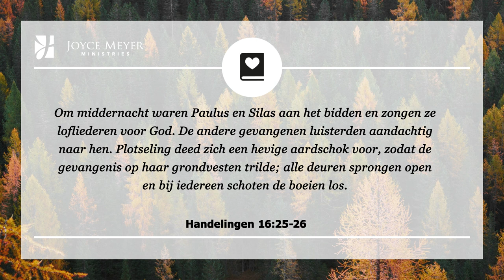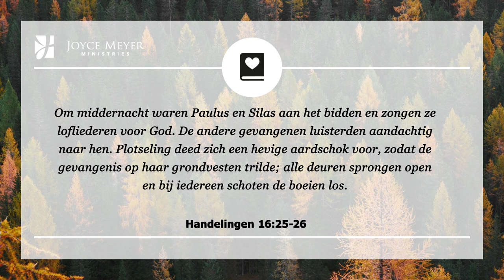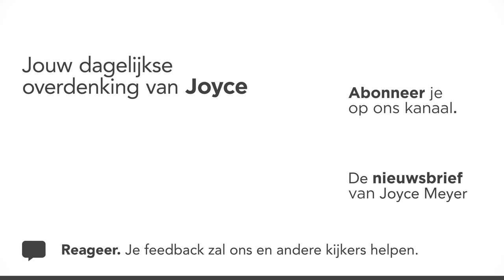Prijs God in je gevangenis – Devotional van Joyce Meyer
Lijkt je situatie hopeloos? 💥 In de overdenking van vandaag, ervaar dat je op God kunt vertrouwen. Hij ziet jou. 😊 Joyce Meyer legt elke dag een bijbelvers uit en laat zien hoe je het kunt toepassen in je dagelijks leven. Aan het eind van elk gebed nodigen wij u uit om een persoonlijk gebed te zeggen.

00:00 Dagelijkse overdenking van Joyce Meyer van 12 september
00:15 Prijs God in je gevangenis
00:25 Handelingen 16;25-26  Om middernacht waren Paulus en Silas aan het bidden en zongen ze lofliederen voor God. De andere gevangenen luisterden aandachtig naar hen. Plotseling deed zich een hevige aardschok voor, zodat de gevangenis op haar grondvesten trilde; alle deuren sprongen open en bij iedereen schoten de boeien los.

00:42 Overdenking
Het kan gebeuren dat we in zo’n verschrikkelijke puinhoop zitten dat het moeilijk voor ons is, ons voor te stellen om nog één seconde langer te moeten wachten op hulp en verlossing. Maar het is nodig om op God te wachten en Hem te vertrouwen met een geduldig en eenvoudig geloof. En dan ineens, op een wijze die we nooit zouden kunnen bedenken—  zal God plotseling in beweging komen!

Paul en Silas wisten alles van wachten en ze hebben op een goede manier gewacht. Handelingen 16 vertelt het verhaal over hoe zij door de menigte werden aangevallen, geslagen en in de gevangenis werden gegooid. Vers 24 zegt dat de gevangenisbewaker hen in de binnenste gevangenis (de kerker) zette en hun voeten in boeien vastklonk. Het leek alsof het Paul en Silas niets deed—zij besloten te bidden en begonnen lofliederen te zingen voor God. Ze begonnen op God te wachten.

Plotseling, zond God een aardbeving waardoor de gevangenisdeuren openden en hun boeien losschoten. Hij zette ze vrij!

Wanneer mensen te midden van vreselijke omstandigheden geduldig en vol verwachting op God wachten, dan breekt God plotseling door. Dus geef niet op! Houd niet op met geloven. Blijf vol van hoop en verwachting. Gods kracht is grenzeloos en Hij zal voor jou doorbreken.

02:34 Kort gebed: Here God, ongeacht hoe erg mijn puinhoop wordt, kies ik ervoor om U te prijzen in mijn gevangenis. Ik weet dat U voor mij uitgaat en dat ‘plotseling’ als de tijd rijp is U in beweging komt om mij te verlossen.